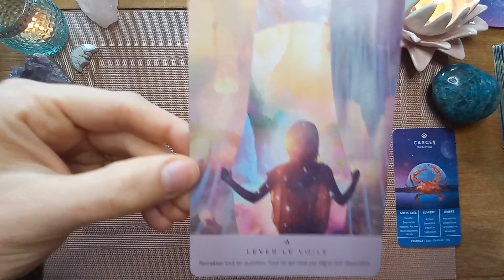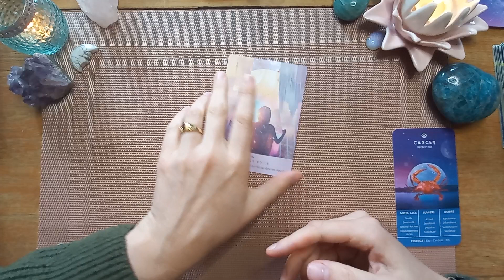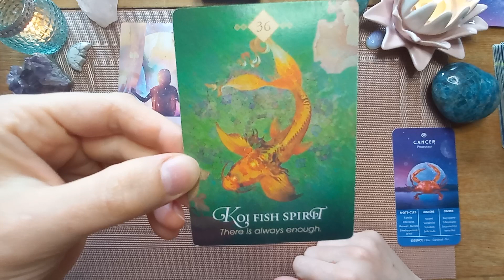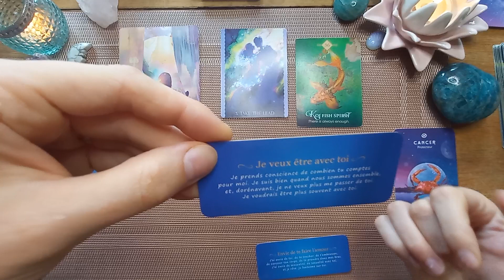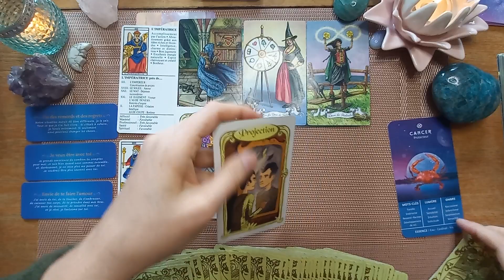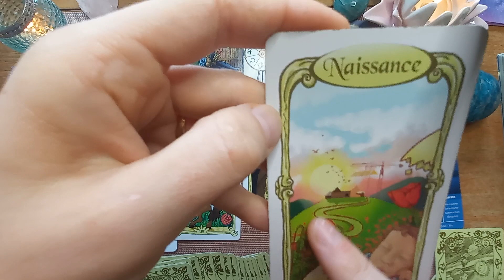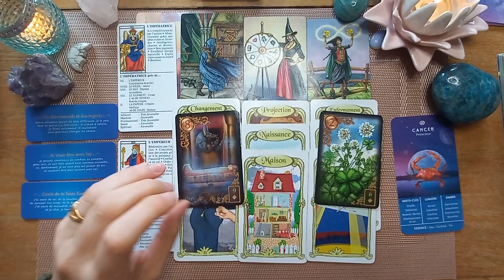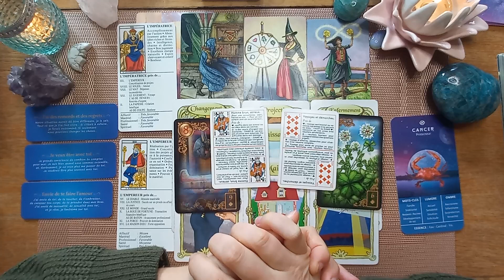♋ Vous levez le voile de l'illusion.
Bonjour amis Cancers 😁
Bienvenue sur votre tirage de la semaine du 21 au 27 Novembre 2022.

🦉La Voyante🦉

💟 L'Oracle d'Ankaa 💔

💜 Cosmic dancer 💜

🛸 La voix des êtres stellaires 🪐